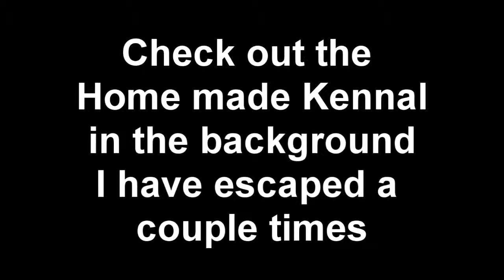Beagle plays Tug of war!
I play with a snake, hedgehog and sleep in the closet.
Top Videos:
Our Version of What does the Fox Say?